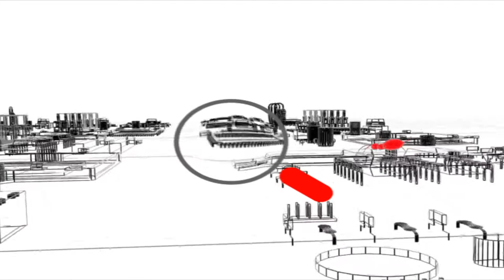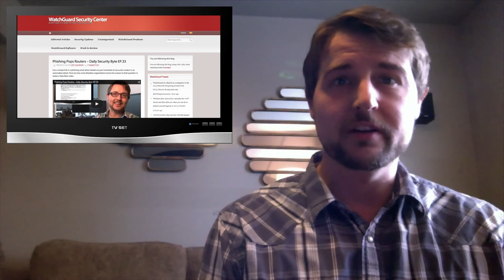Premera, CISA, and OpenSSL - WSWiR Episode 144